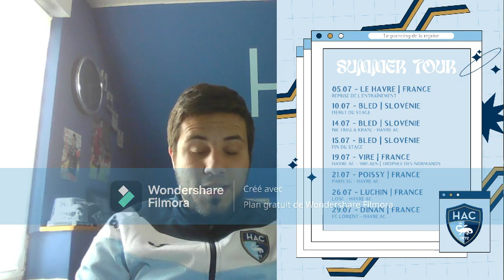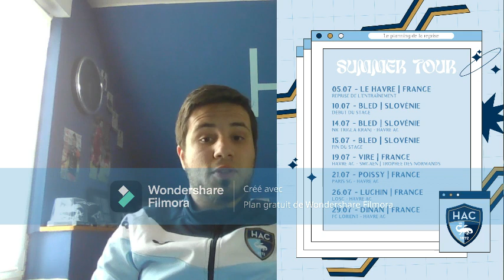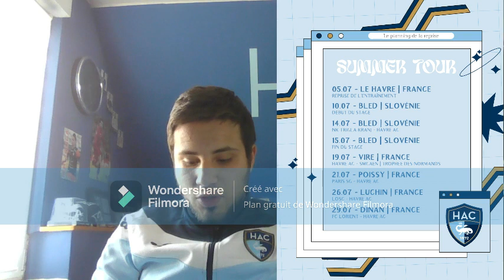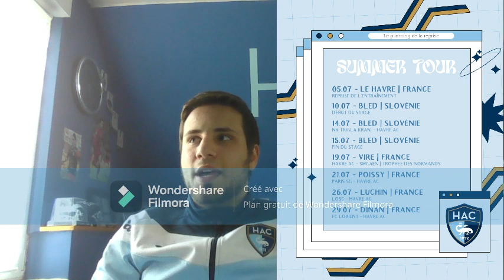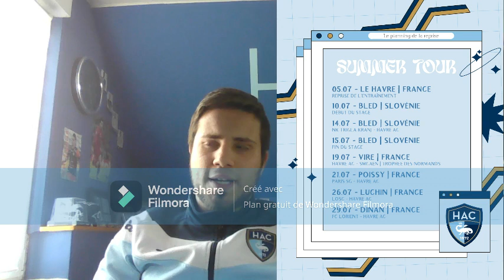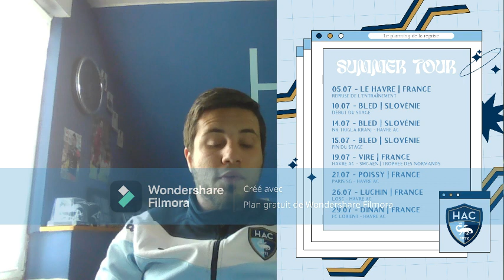Actu transfert Loic Nego est arrivé , Liste des matchs amicaux